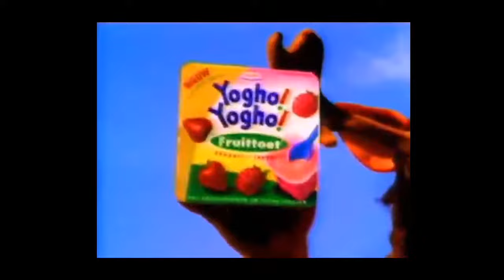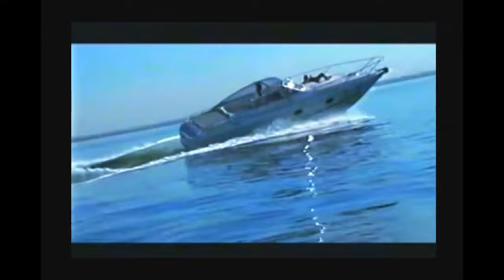Yogho! Yogho! - TV Reclame Compilatie (1994-1996)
Compilatie van 8 "Yogho! Yogho!" televisiecommercials uit de jaren 90.